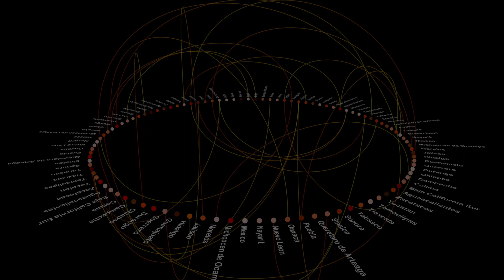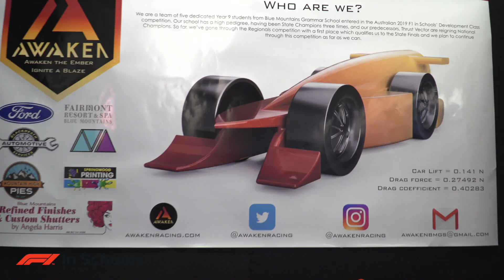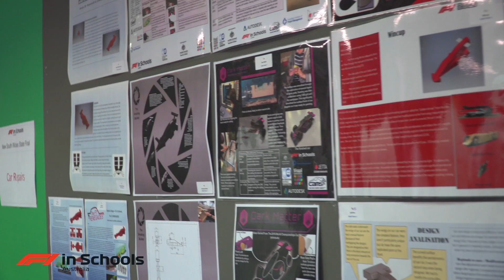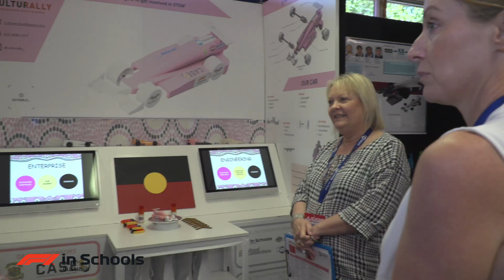NSW State Final F1 in Schools 2019